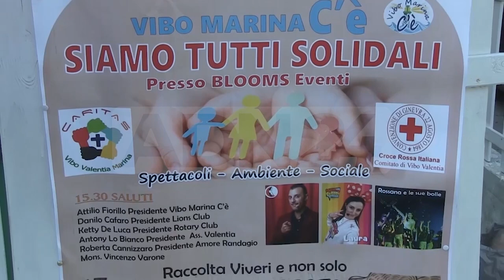Vibo Valentia | Marina “siamo tutti solidali”, l’iniziativa dedicata ai più piccoli